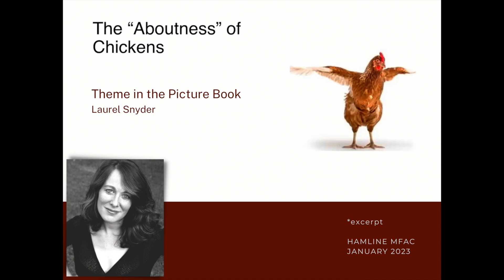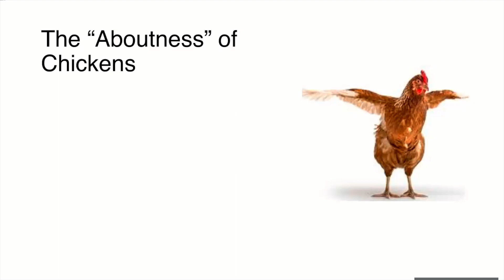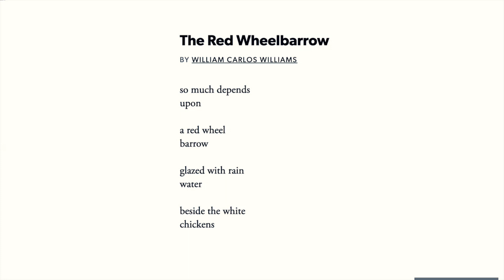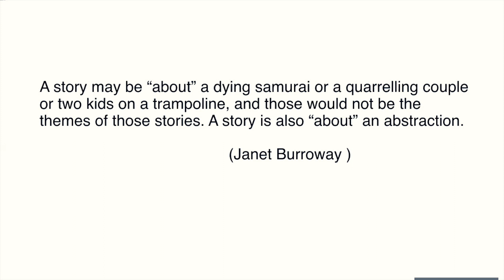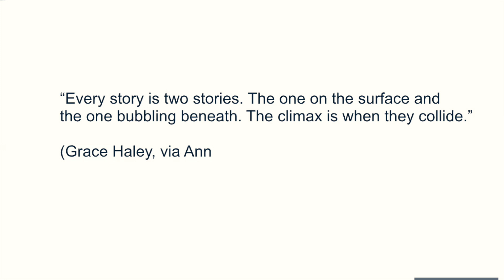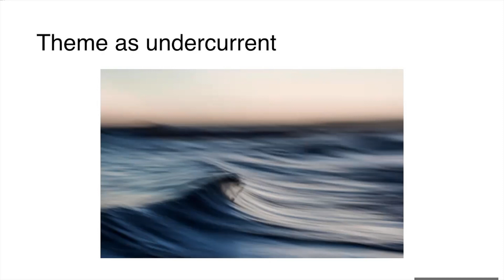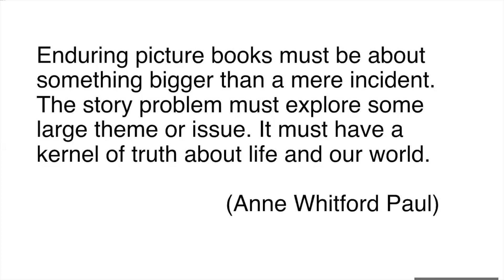Laurel Snyder, MFAC January 2023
Excerpt from MFAC faculty lecture by Laurel Snyder
"The 'Aboutness' of Chickens"
January 2023 Residency
MFA in Writing for Children & Young Adults
Hamline University Creative Writing Programs